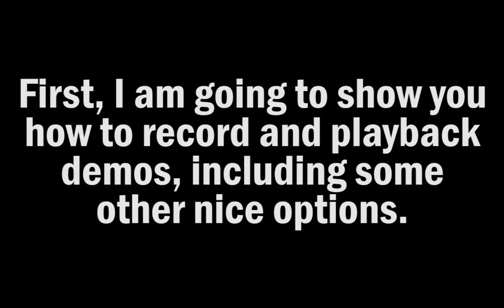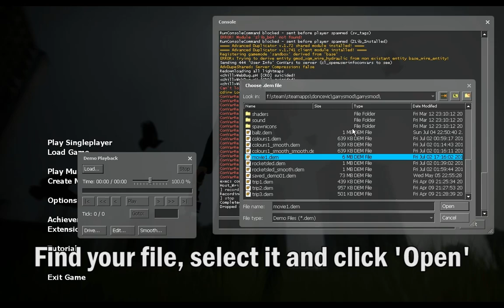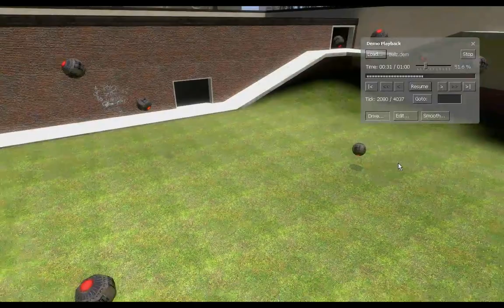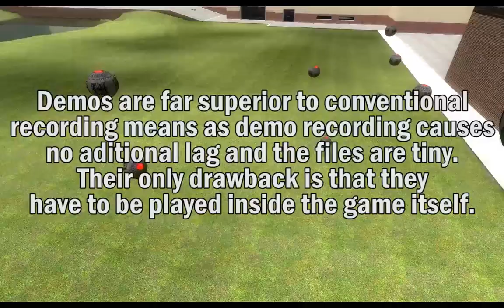Garry's Mod Effects Tutorial #4 part 1: Demo Recording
Hello!
Today I am going to teach you how to use the demo record option native to every source game... This tutorial can be applied to all source games (gmod, hl2, tf2, css, etc.)

2nd part of the tutorial is coming up either later today or tomorrow.

C'ya then!